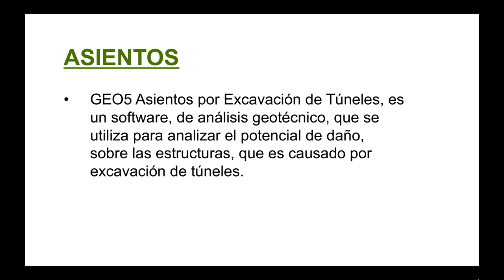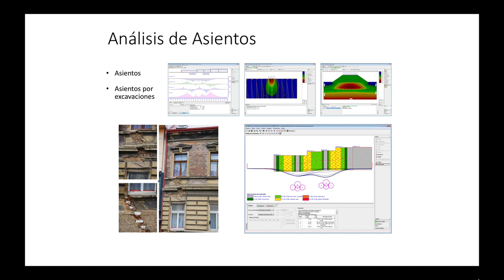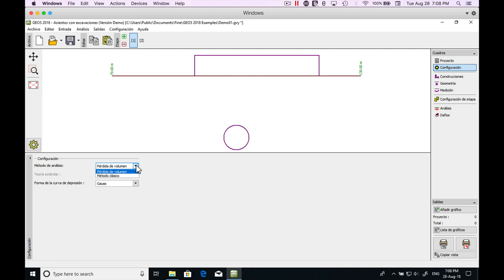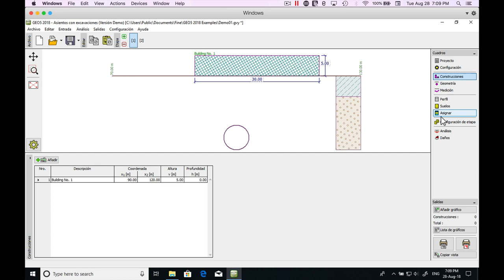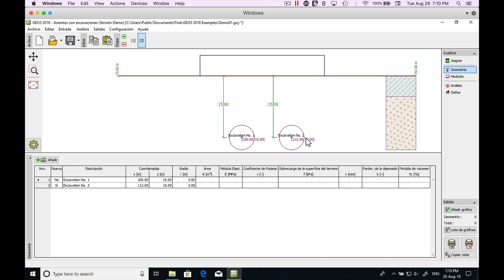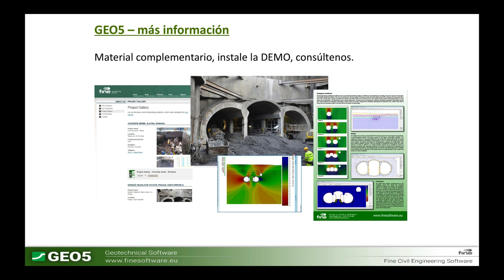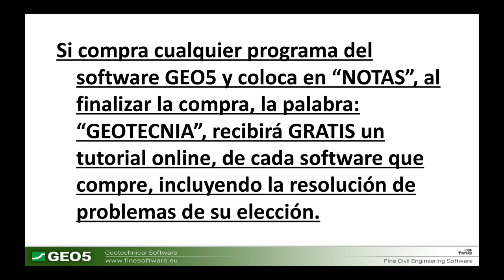GEO5 | Asientos por Excavación de Túneles | Software para Análisis Geotécnico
GEO5 Asientos por Excavación de Túneles, es un software de análisis geotécnico que se utiliza para analizar el potencial de daño, sobre las estructuras, que es causado por excavación de túneles.

El programa Asientos con Excavaciones permite analizar y determinar la forma de la cubeta de subsidencia causada por excavaciones y evalúa el daño de estructuras situadas en el área afectada.

GEO5 produce un conjunto de programas que proporcionan soluciones para la mayoría de los problemas geotécnicos.

GEO5 Asientos por Excavación de Túneles, permite estudiar los daños en edificaciones debidos a la construcción de túneles.

La experiencia en la construcción de túneles poco profundos, construidos en áreas urbanas, ha permitido la elaboración de una relación entre la forma de la cubeta de subsidencia y el daño producido en los edificios en superficies sobrecargadas. El programa predice movimientos del suelo con tanta precisión, que estos datos se pueden utilizar para estimar compensaciones económicas por daños producidos por la ejecución del túnel. Dicha precisión, es suficiente a la hora de preparar documentos contractuales, y muy útil para que los contratistas puedan hacer una oferta para la construcción del túnel.

El programa presenta cuatro formas de determinar los daños en las edificaciones:

Evaluación de fallos tensionales
Evaluación de daños debidos al gradiente de la cubeta
Evaluación de la desviación relativa de edificios (arrufo, quebranto)
Evaluación puntual de una sección determinada de un edificio

Características principales:

Análisis de la cubeta de subsidencia usando el método de pérdida de volumen o las teorías clásicas (Peck, Limanov, Fazekas)
Estimación de la forma de la cubeta de subsidencia usando Gauss o aproximación Aversin
Posibilidad de modelar excavaciones secuenciales y túneles de múltiples tubos
Determinación de la forma de la cubeta de subsidencia, asiento, gradiente y deformaciones horizontales
Análisis de la cubeta de subsidencia en superficie o a una determinada profundidad
Consideración de perfiles geológicos estratificados al utilizar métodos clásicos
Implementación de una tabla con los valores recomendados de VL y k cuando se utilice el método de pérdida de volumen
Evaluación de daños en edificaciones
Determinación de deformaciones tensionales, gradientes y locales
Posibilidad de analizar determinados segmentos de edificios
Implementación de valores límites en la clasificación de daños en edificaciones

Fine Software ha cooperado en el desarrollo de este programa con Radko Bucek MSc., Ph.D., distinguido experto en el campo de estructuras subterráneas.

Él adquirió una experiencia considerable mientras trabajaba como consultor en compañías conocidas a nivel mundial como Golder Associates, SG-Geotechnika y D2-Consult. Actualmente trabaja como Ingeniero Jefe de túneles para Mott MacDonald en Praga.

Consiga más información sobre el desarrollo del programa Asientos con Excavaciones y su uso práctico.

GEO5 es un conjunto de soluciones de software de gran alcance para resolver problemas geotécnicos por métodos analíticos tradicionales y por el método de elementos finitos (MEF). Los distintos programas verifican estructuras específicas, manteniéndolos intuitivos y fáciles de usar.

Hágase miembro de nuestro grupo de soporte GEO5 y descargue y pruebe GEO5, gratis y sin restricciones en el análisis, y en español, para solucionar cualquier tipo de problema de análisis geotécnico.

📃 Puede DESCARGAR también

GEO FEM - Theoretical Guide (guía teórica de análisis geotécnico con el Método de los Elementos Finitos)